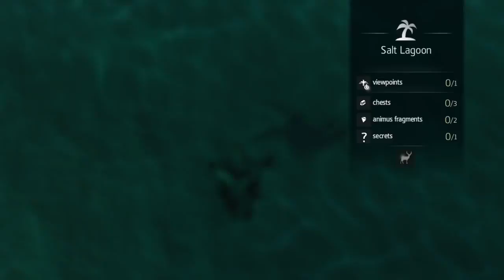Assassin's Creed® IV Black Flag Playthough Part 15